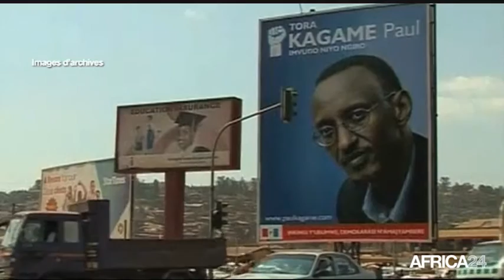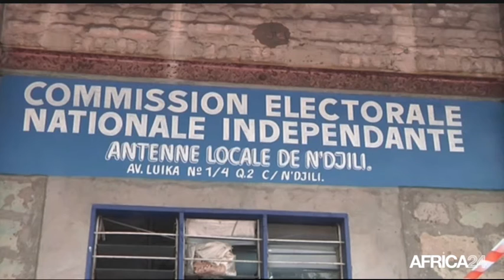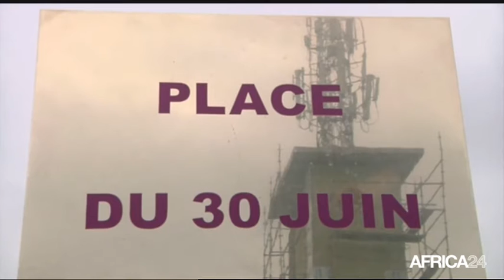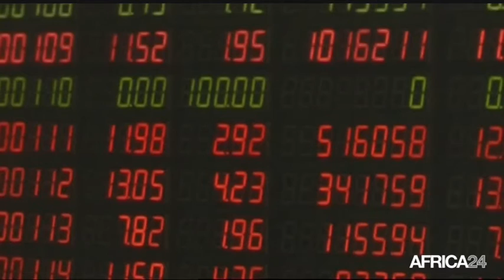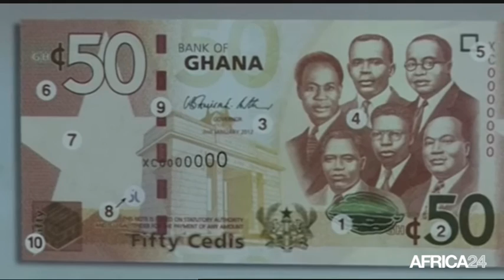Le Journal du vendredi 1 janvier - 15h GMT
Rwanda, Le Président P. Kagame officialise sa candidature pour 2017. RD Congo, 2015: une année de crispation socio-politique. Afrique, Impact économique de la chute du prix du pétrole. Rwanda, Le Président P. Kagame officialise sa candidature pour 2017.